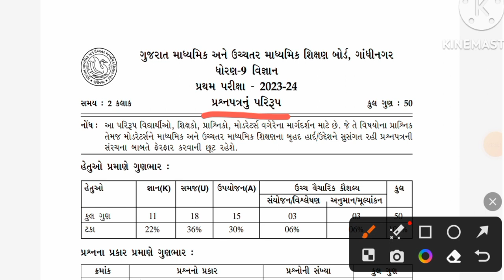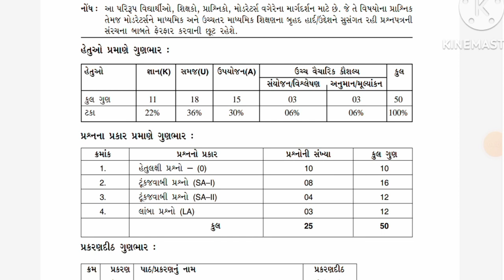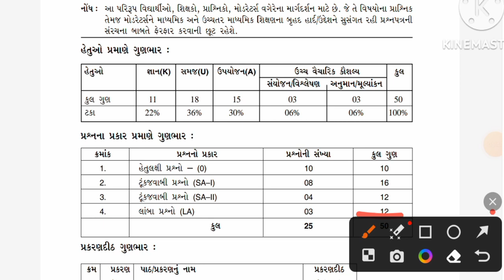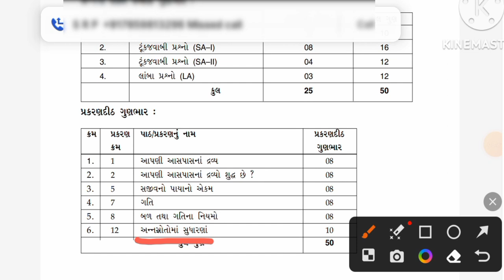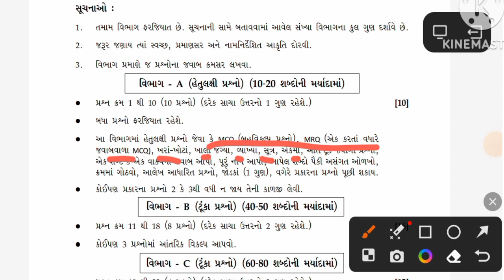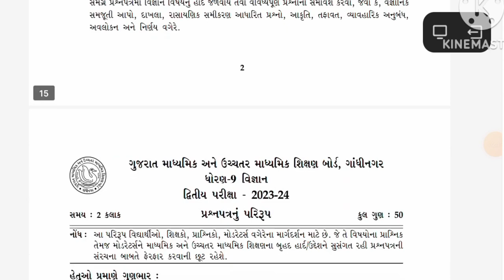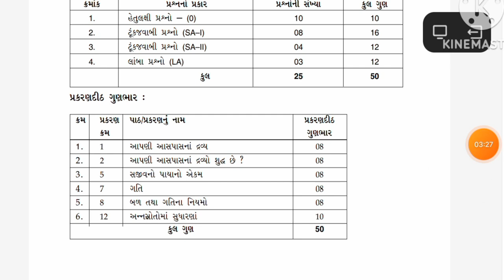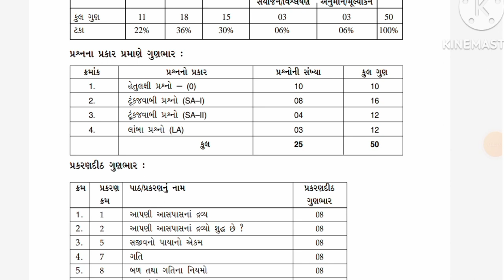Std 9 Science Blueprint 2023 Gujarat | ધોરણ ૯ વિજ્ઞાન બ્લુપ્રિન્ટ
Std 9 Science Blueprint 2023 Gujarat | ધોરણ ૯ વિજ્ઞાન બ્લુપ્રિન્ટ | Blueprint

Std 9 Science Blueprint 2023
ધોરણ ૯ વિજ્ઞાન બ્લુપ્રિન્ટ
Blueprint
Blueprint
Blueprint
Blueprint
Blueprint